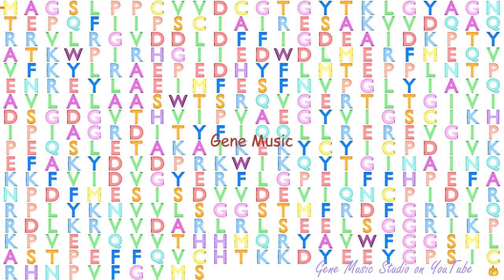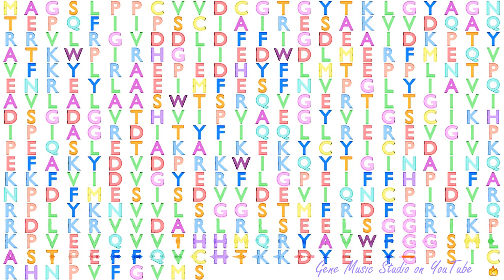Gene Music using Protein Sequence of ACTR3B "ARP3 ACTIN-RELATED PROTEIN 3 HOMOLOG B (YEAST)"